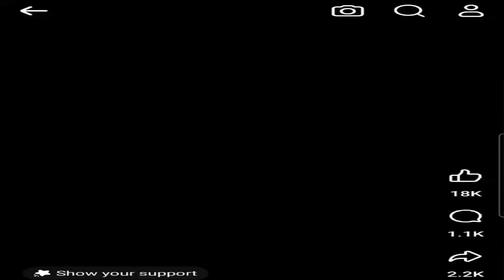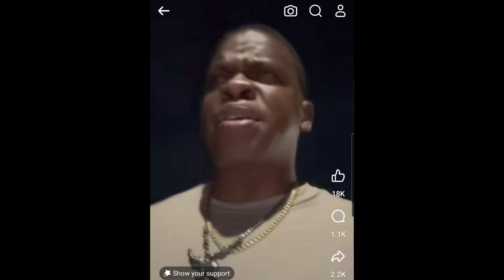Seizing opportunities when meeting celebrities.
Jeff Carroll Sci-fi writer and filmmaker shares his thoughts and opinions on the world of science fiction and entertainment.

To find out more information about his comics, movies and books follow this